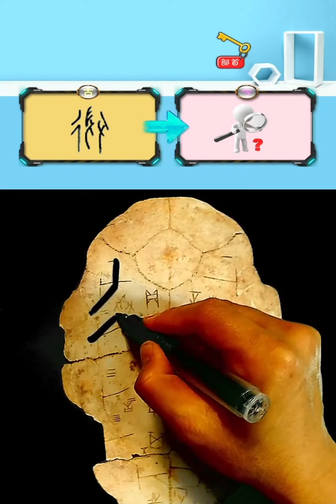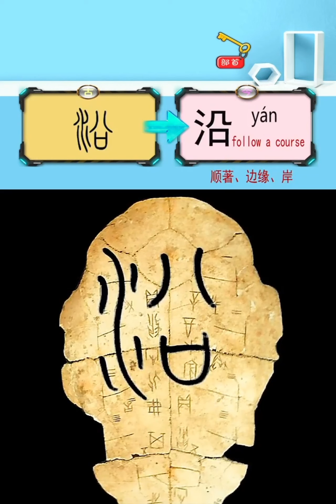152几（亢微秃沿船夙朵剁躲垛10），通过绘画来说文解字，让你过目不忘。Origin of Chinese Characters Show through Painting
152几（亢微秃沿船夙朵剁躲垛10）